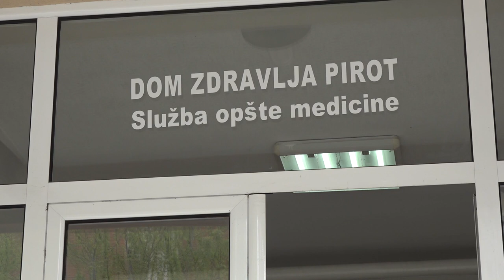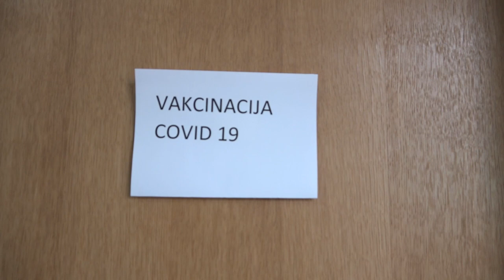UČESTALE RESPIRATORNE INFEKCIJE